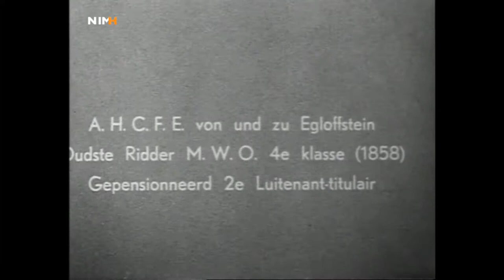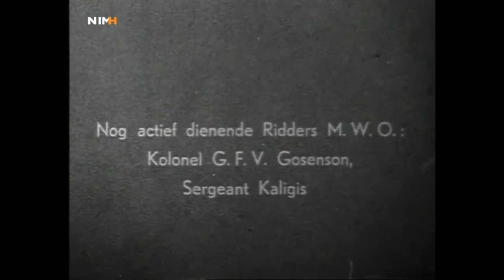Opmarsch der Ridders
‘Opmarsch der Ridders’: fragment uit filmbeelden met Ridders der Militaire Willems-Orde (MWO) te Nederlands-Indië. Ter gelegenheid van de viering van het 125-jarig jubileum van de Slag bij Waterloo werd op het vliegveld Andir te Bandung op 30 april 1940 een wapenschouw gehouden. Hierbij waren vele kopstukken aanwezig.